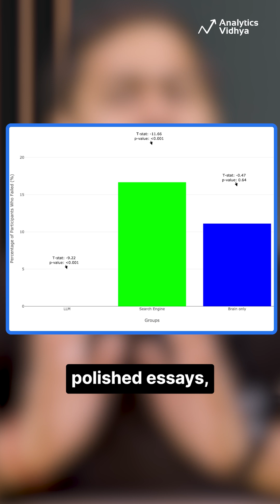MIT Study: Is ChatGPT Making Us Smarter or Slower? 🤯📉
MIT reveals that while AI tools like ChatGPT improve writing speed, they may weaken memory, focus, and brain engagement over time.